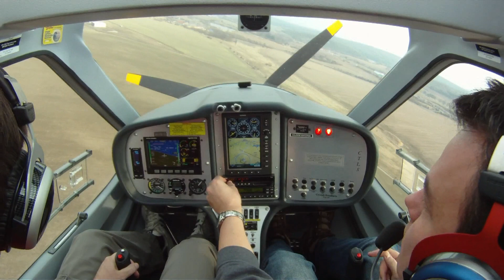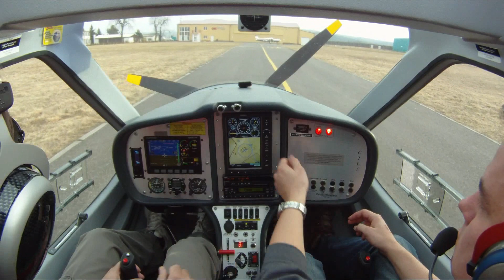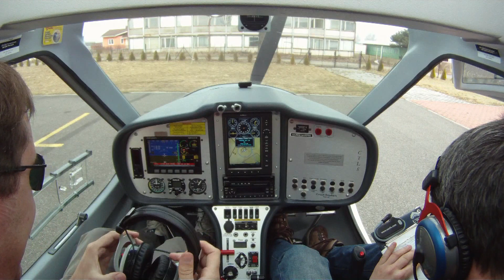CTLS Flight design, training emergency landing, LKPM Příbram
Nácvik nouzového přistání při leteckém výcviku ULL